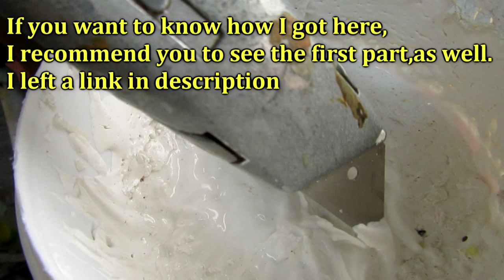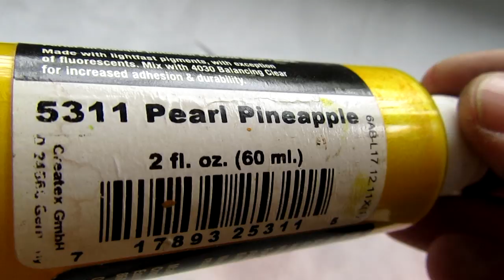How to make a Holographic Minnow-Part II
In this second part ,you can see how I use the transfer foil to make a holo minnow,how I paint, the coating process and an underwater footage with the silverbullet action.
This will keep me motivated to make  more videos like this.
Cheers!